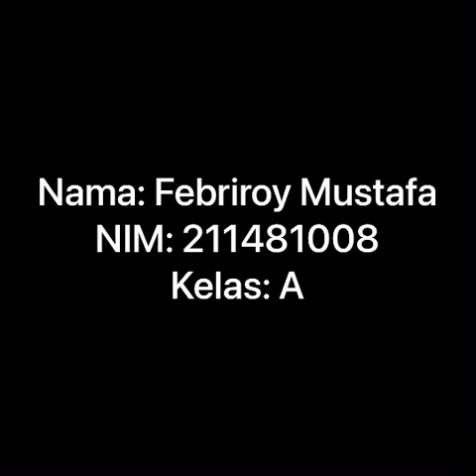10 Font Untuk Surat Undangan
Oleh Febriroy Mustafa